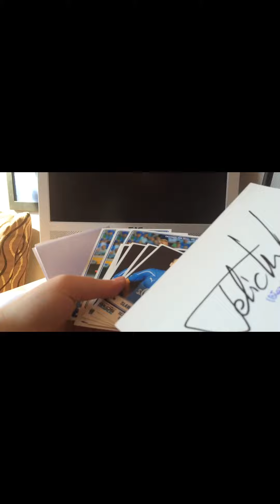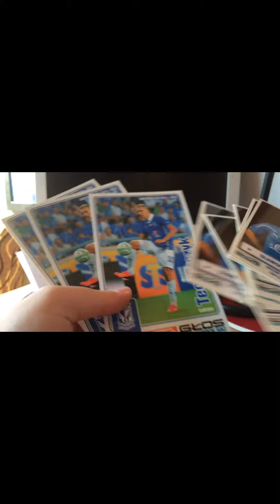#61 PRZESYŁKA OD KUBY / AUTOGRAF BYŁEGO PIŁKARZA LECHA POZNAŃ / KARTY TEODORCZYKA I PESZKO